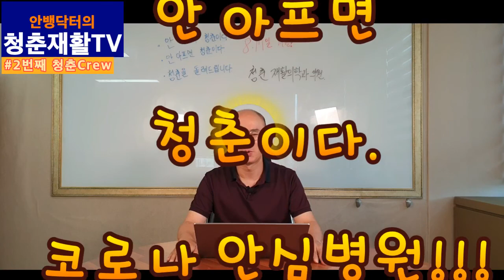청춘재활의학과 직원편1.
청춘재활의학과에서 같이 일하게 된 이유와 내가 원하는 청춘재활의학과~ 재미난 직장을 만들어 가겠습니다.